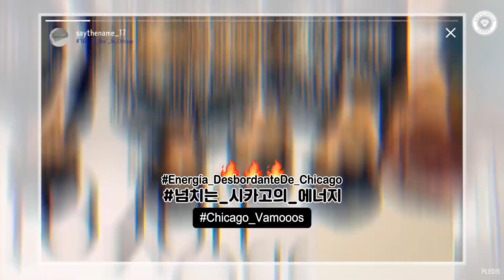[SUB ESP] INSIDE SEVENTEEN || SEVENTEEN WORLD TOUR 'ODE TO YOU' IN NORTH AMERICA 🔥Fighting Moments🔥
Muchas gracias a mi bebé @carrotgyuu por la corrección de los subtítulos♥

POR FAVOR NO RESUBIR, REMOVER EL LOGO O USARLO PARA FINES COMERCIALES.
DAR LOS CRÉDITOS CORRESPONDIENTES AL COMPARTIR.

Para mantenernos en contacto~